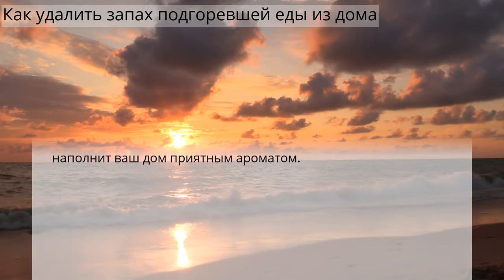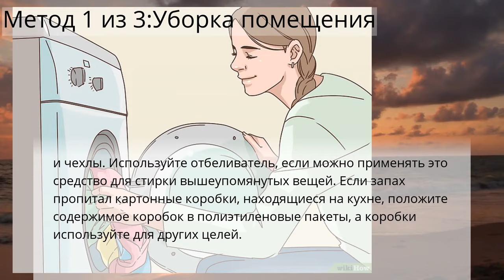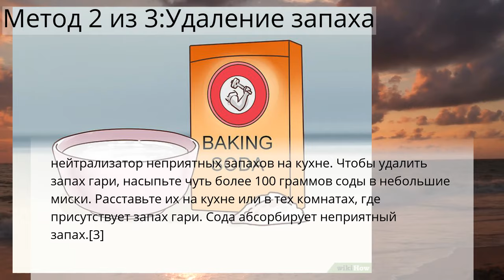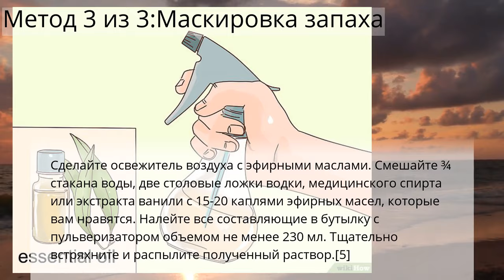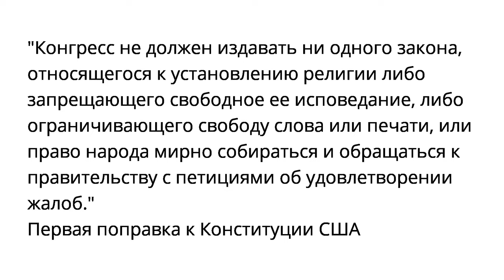Как удалить запах подгоревшей еды из дома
Метод 1 из 3:Уборка помещения
Метод 2 из 3:Удаление запаха
Метод 3 из 3:Маскировка запаха